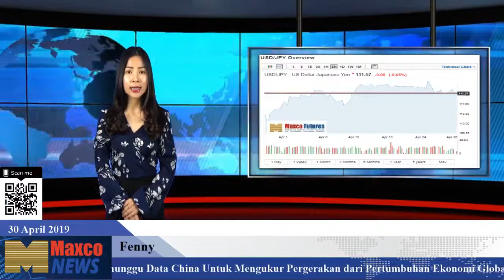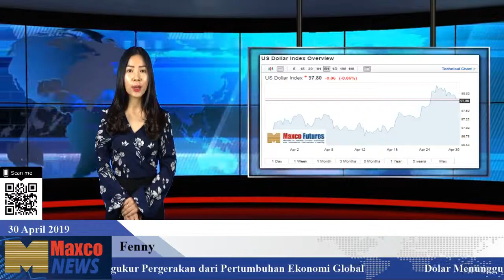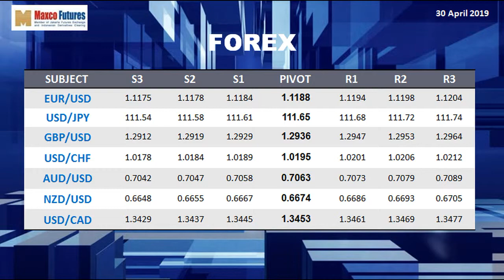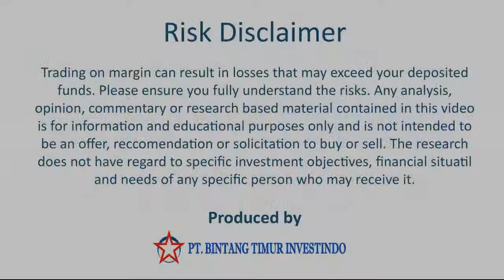Berita Dolar 30/04/19